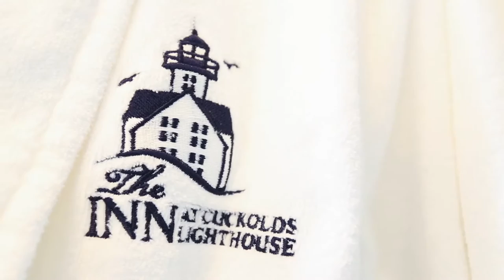The Inn at Cuckolds Lighthouse.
A video produced for the Inn at Cuckolds.  The Inn at Cuckolds is a luxurious, 2 suite, Inn, right in a working Maine Lighthouse off the coast of Maine.  A night or two here should be on everyone's bucket list!